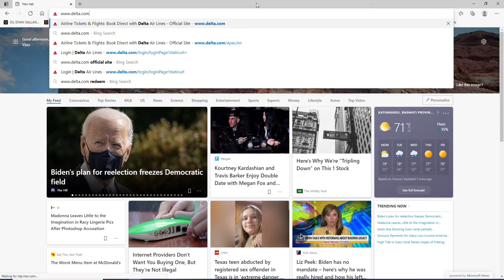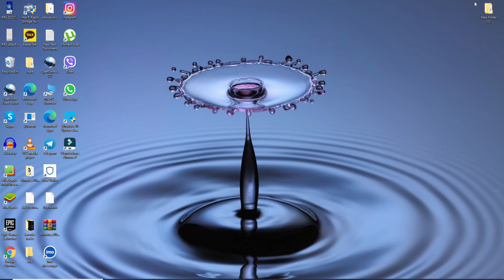How To Login to Delta Credit Card? Delta Skymiles Credit Card Login Tutorial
Welcome back to WebTech Tutorial. Here in this video we are going to guide you through step by step process on how you can easily log in to your Delta credit card online account. Watch the video till the end to learn how.

With the Delta Gold Amex, you'll earn Delta SkyMiles on your purchases. In particular, you'll earn Delta SkyMiles on eligible purchases charged to your card.

In order to sign in to your Delta credit card account follow the instructions below:
1: Go to your web browser and type in ‘delta.com’
2: Click on the ‘log in’ button on the top right
3: Enter your Skymiles number or your username
4: Enter your last name
5: Enter your password and click on ‘log in’
*in case your forgot your login info click on ‘forgot login’ and if you forgot your password then click on ‘forgot password’ link and follow the instructions